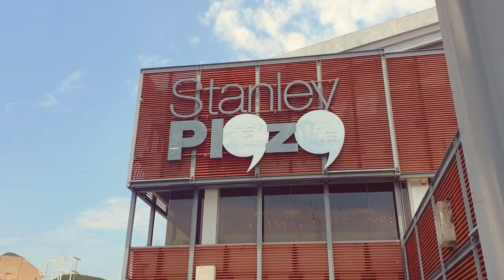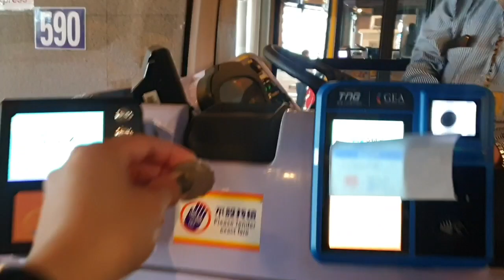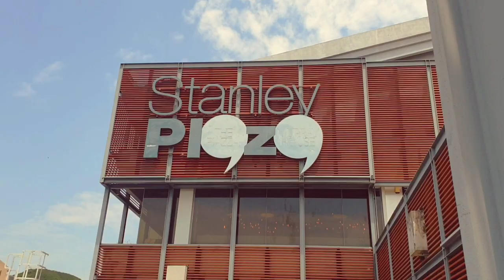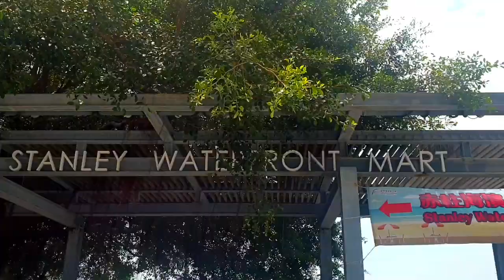EXPLORING STANLEY IN HONGKONG | FIRST TIME SA STANLEY😁